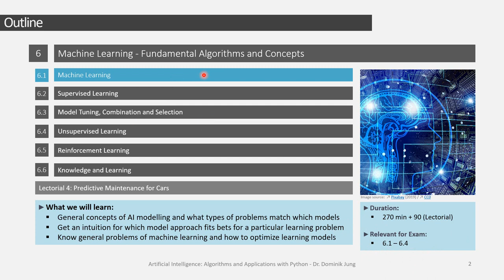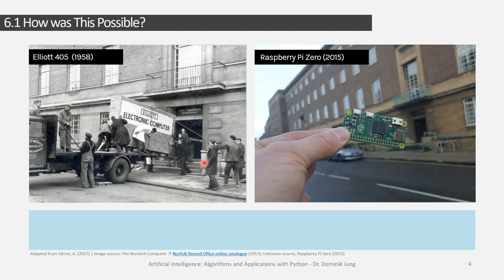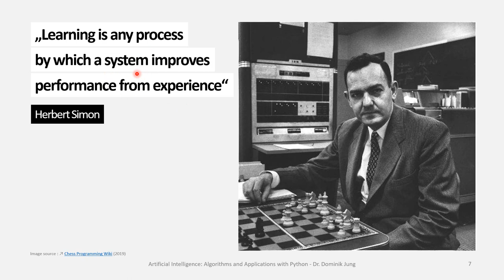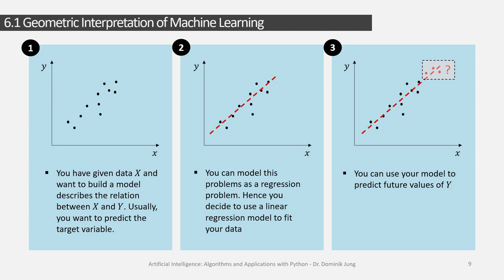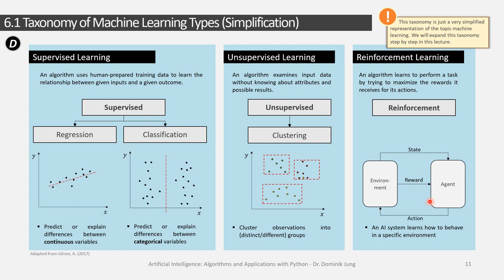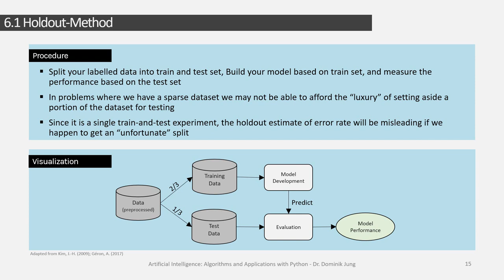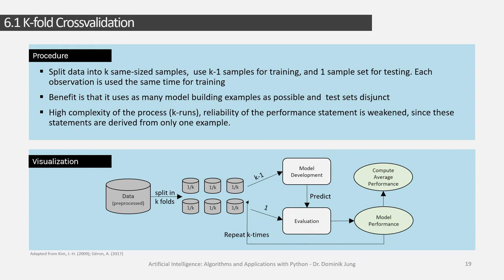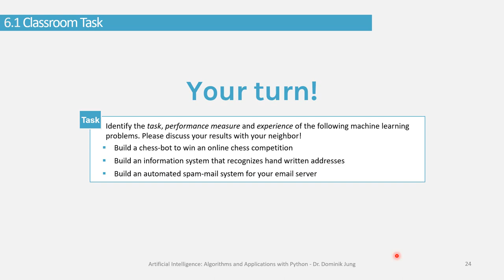[GER] 6.1 Machine Learning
▬ Content ▬▬▬▬▬▬▬▬▬▬▬▬▬▬▬▬▬▬▬▬
We will continue our AI journey by taking a look at the development from rule-based systems to machine learning.
Furthermore we will discuss the different concept and problem types in machine learning.

▬ Material ▬▬▬▬▬▬▬▬▬▬▬▬▬▬▬▬▬▬▬
Teaching material accompanying this lecture and all free literature downloads and course materials are available on my git repository

▬ Literature ▬▬▬▬▬▬▬▬▬▬▬▬▬▬▬▬▬
Rusell, S., & Norvig, P. (2016). Artificial Intelligence: A Modern Approach. Global Edition.

Géron, A. (2017). Hands-on machine learning with Scikit-Learn and TensorFlow: Concepts, tools, and techniques to build intelligent systems.